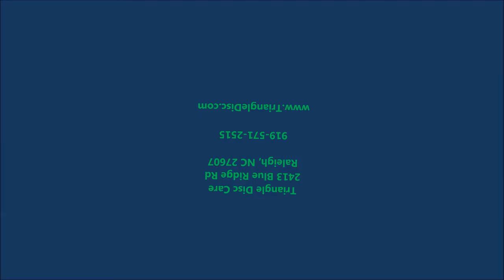Degenerative Disc Disease | Arm Pain | Pinched Nerve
Triangle Disc Care - Raleigh - Degenerative Disc Disease in Vickie's neck resulted in a pinched nerve causing arm so bad she wanted to "cut it off".